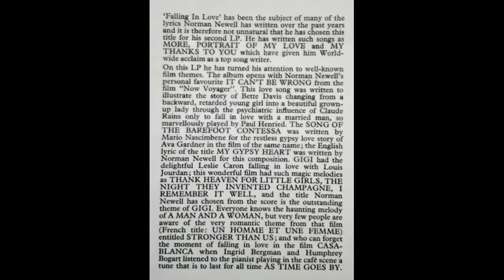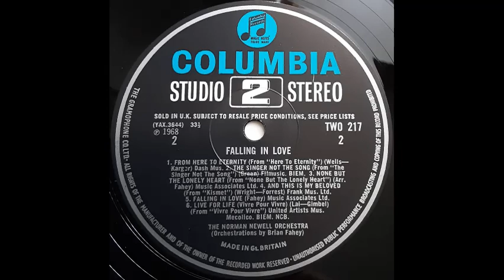Norman Newell Orchestra - The Singer Not The Song (from film of same name) [1968]